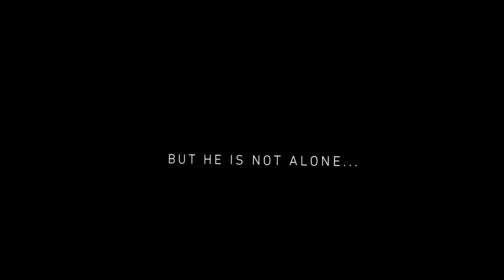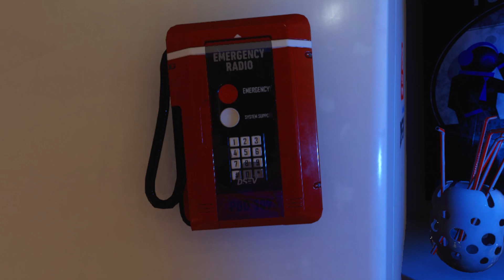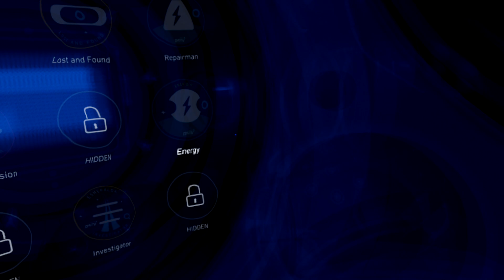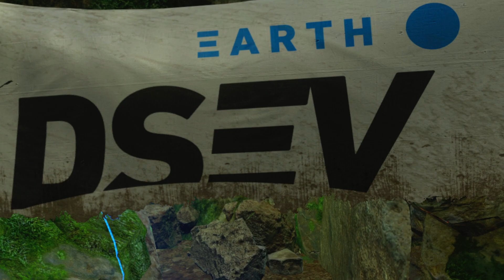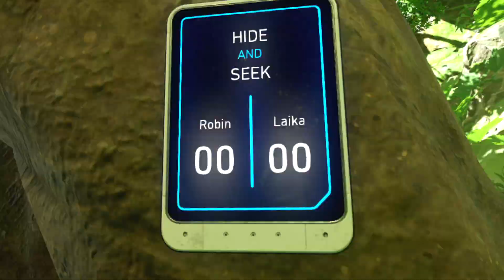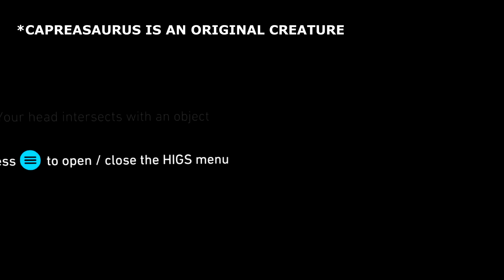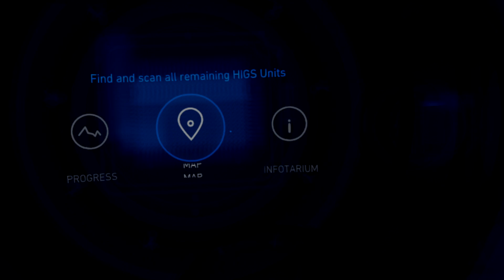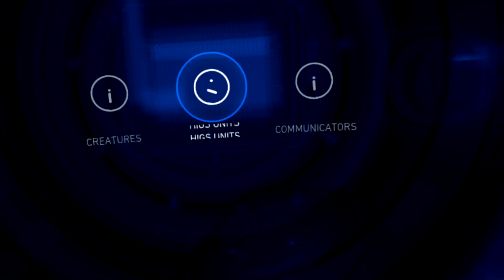VR Dinosaur Fun | Robinson: The Journey | Part 1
I hear you like dinosaurs...

We have crash landed on a planet filled with dinosaurs! Along with our pet dinosaur and robot friend, we need to survive this place!

Robinson: The Journey Complete Review: COMING SOON™

Experience a mysterious and beautiful world as you navigate dangerous terrain and come face-to-face with dinosaurs in an intensely realistic virtual adventure.
When the Esmeralda crash-lands on Tyson III, a boy named Robin is left stranded. He must rely on his wits – and two unlikely companions – to survive. As he searches for the lost crew, Robin discovers that Tyson III is not the paradise once promised.
Immerse yourself in this stunning world and navigate dangerous and awe-inspiring territory on your quest to find what happened to the Esmeralda – and whether you really are the sole survivor.
Alongside AI unit HIGS and baby T-Rex Laika, you will become the first human to explore Tyson III, meet strange and extraordinary creatures and experience the intense realism of a virtual world powered by CRYENGINE.
Find the truth about the crash by searching for clues, and explore as the power of the Rift transports you to another planet.

0:00:00 Intro
0:02:09 Prologue
0:05:11 The Pod
0:15:37 Home

Bexx plays a wide selection of games ranging from happy platformers, to survival horror, to action packed FPS games, to VR titles, to the smallest indie games and visual novels.

It goes a long way to make my day